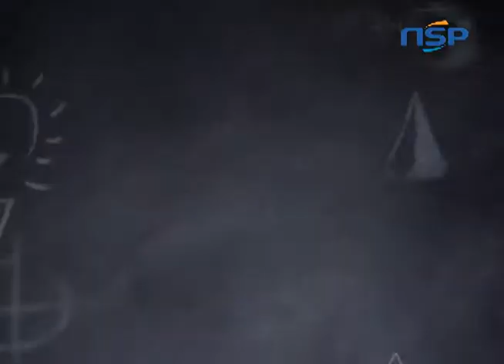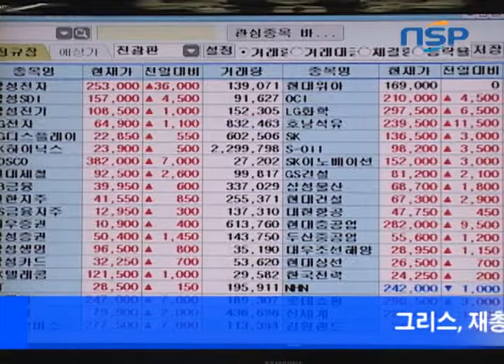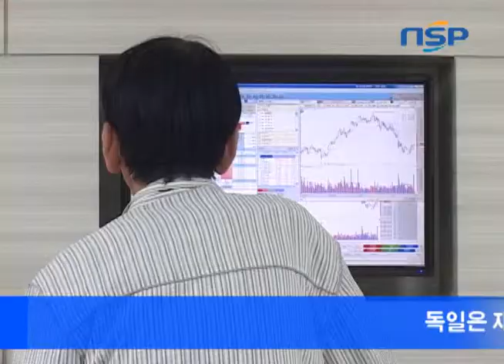[N-tv] BS투자증권 영상시황 이두원의 주간금융 분석 및 전망(6월3주차)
[BS투자증권 영상시황]이두원의 주간금융 분석 및 전망(6월3주차)